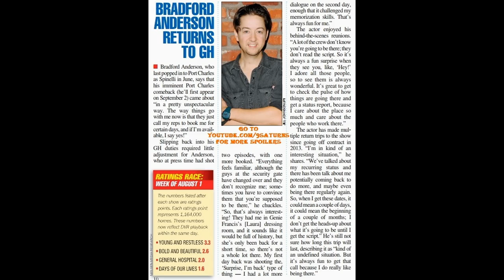8-29-16 SOD GH SPINELLI RETURNS 9-2-16 For Sam Jason Wedding General Hospital Preview Promo 8-26-16